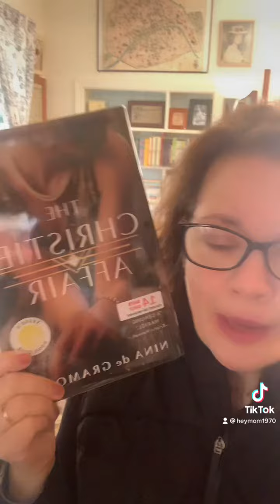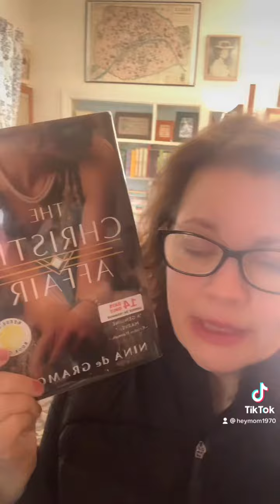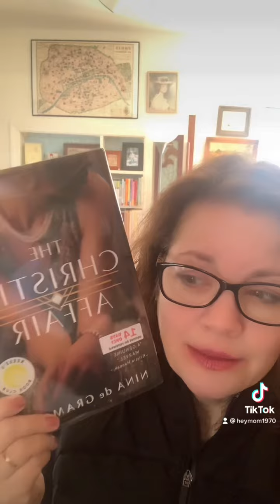bookreview 📕 The Christie Affair by Nina de Gramont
THE SOCIALS
:: The Sampler Girl Blog